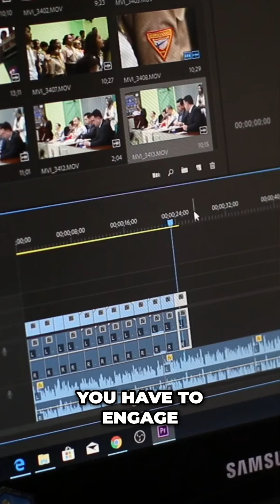How to Make Money on YouTube Tips, Strategies, and Monetization Methods!